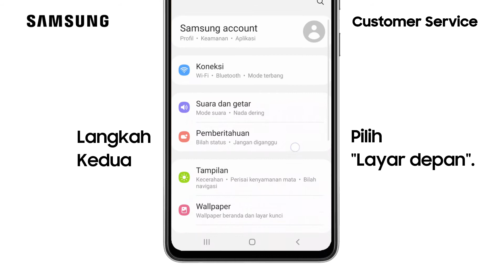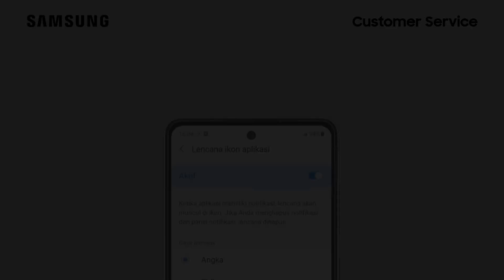Cara Mengatur Lencana Ikon Aplikasi Dengan Angka - Galaxy A52